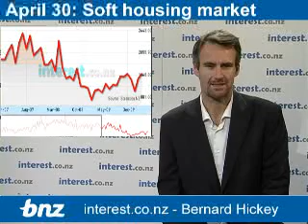Economic weather report: Soft housing market